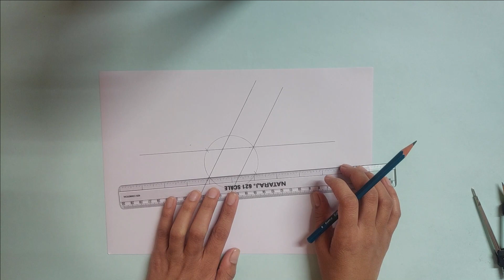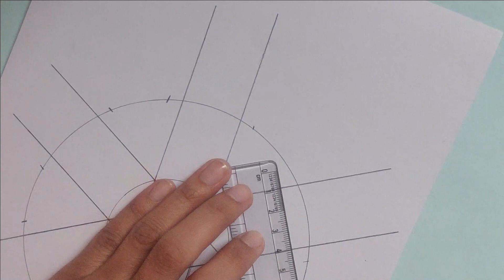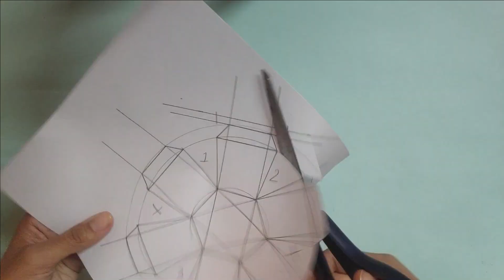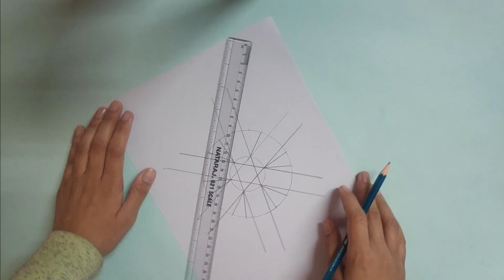How To Make Snowman For Christmas | Handmade Christmas Craft Ideas | DIY Paper Snowman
DESIGN PAPER PACK